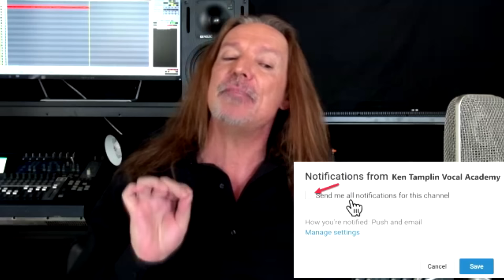25 MOST EPIC SCREAMS OF ALL TIME | Ken Tamplin Vocal Coach Reaction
25 MOST EPIC  SCREAMS OF ALL TIME | Ken Tamplin Vocal Coach Reaction

The "art of screaming" may be one of the most intense expressions of singing (or communicating for that matter).

Often times the "scream" is viewed as the pinnacle of a performance.

And there are many different ways to express it.

In this video, I showcase a wide variety of screams and as I think one can see, there has been quite an evolution off this intensity.

While I may not have been able to include many epic pioneers such as "screaming' Jay Hawkins" or epic performances like "Helter Skelter," I believe this video contains a full spectrum of history's monster screams.